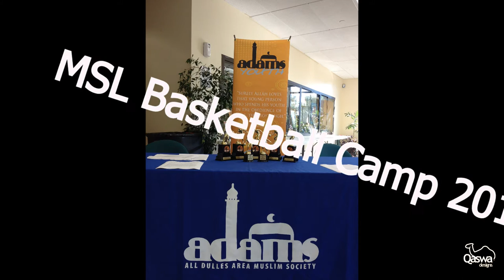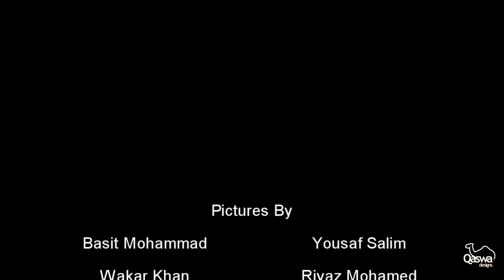MSL Basketball Camp 2013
On the weekend of August 24-25 Muslim Sports League hosted it's first ever Basketball Camp at the ADAMS Center. Masha'Allah 40 participants showed up ranging from the ages of 7-16. They went through two tough days of basketball drills, inspirational and spiritual talks as well as just some fun pick-up basketball games. Congratulations to all our award winners and thanks to all our participants.

Award Winners:
Best Sportsmanship Award- Zayan Omar Ashref
Most Hustle Player Award- Mahmoud Yassin
Best Shooter Award- Sahir Mughal
Most Valuable Player Award- Fawad Rahimyar

Also a huge thank you for all our coaches and volunteers, without you guys none of this would've been possible.